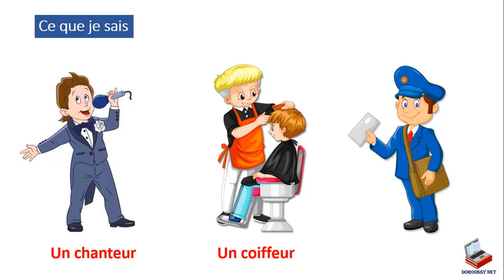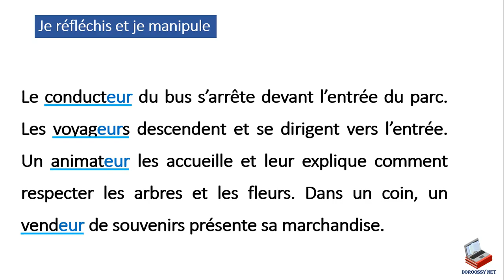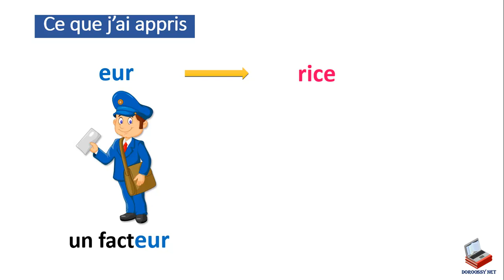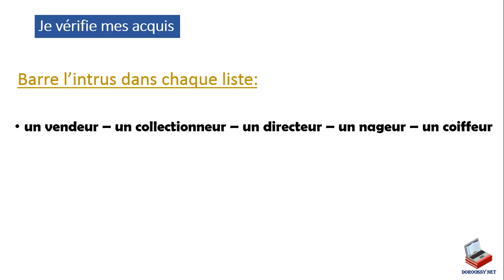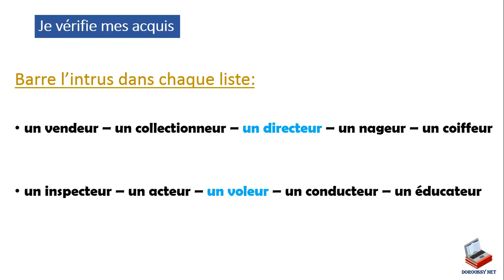le féminin des noms en -eur /orthographe/ 4 AEP/ U.D5/S1/2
le féminin des noms en -eur

une leçon d'orthographe
 pour les élèves de la 4 AEP
 U.D5 / S 1/2